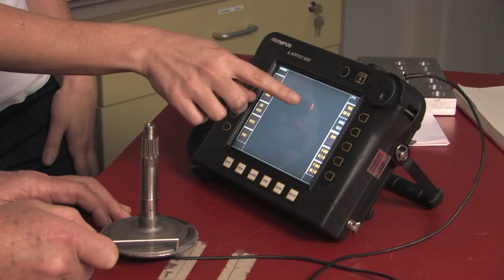Aircraft forensic engineering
Dr Cathy Smith discusses how DSTO applies forensic engineering to investigate accidents and other incidents of component failure.